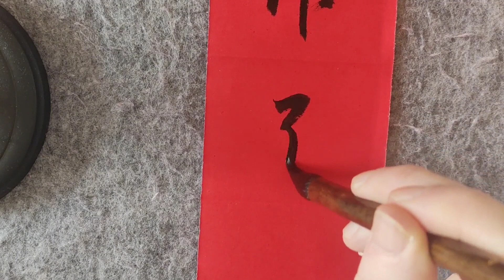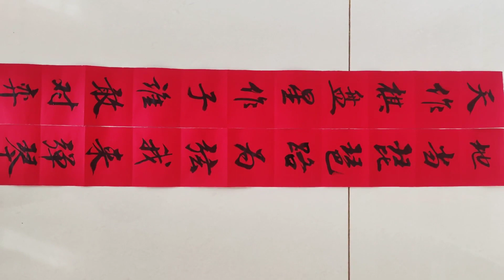毛主席文韜武略，所對對聯，氣魄大似天